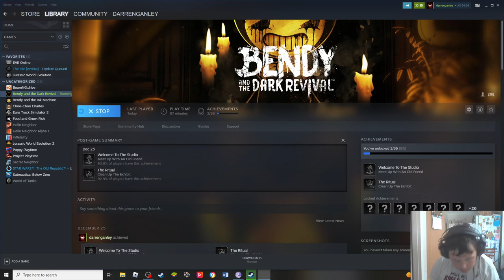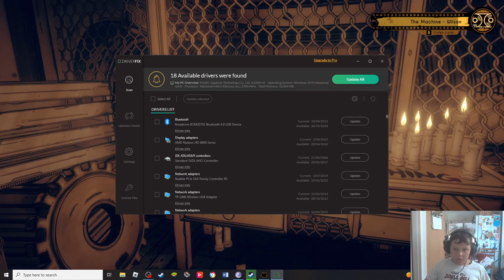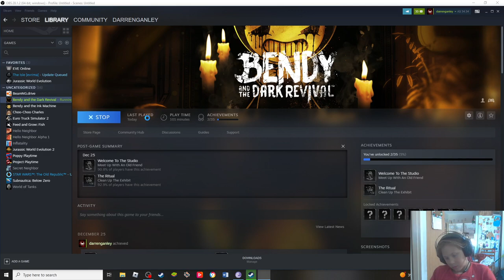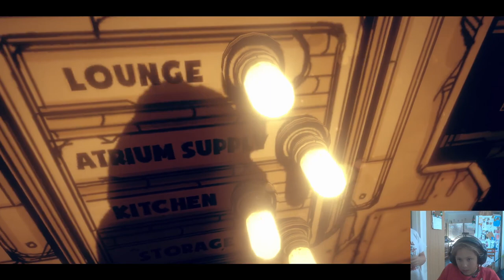Bendy and the Dark Revival Pt 3!?!? so many Lost ones!! | Ganley Gaming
Bendy